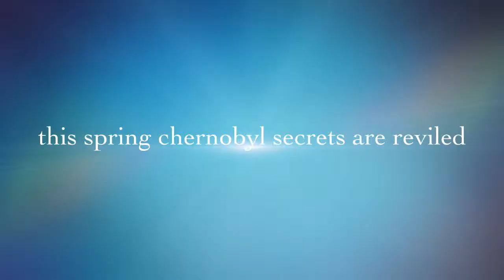it's here the unforgetable flight movie part1